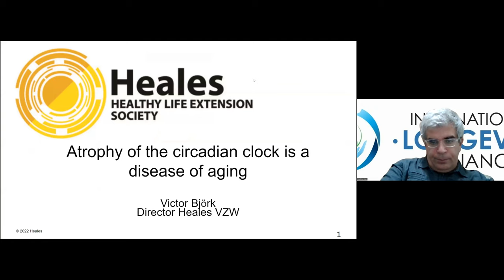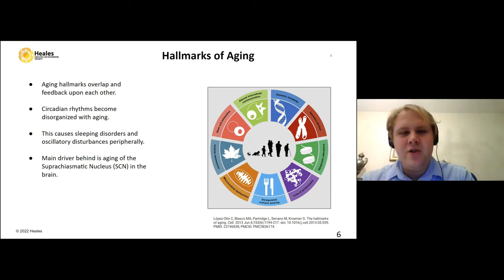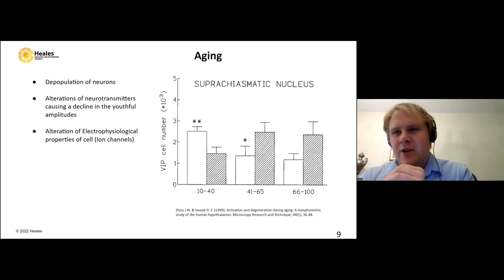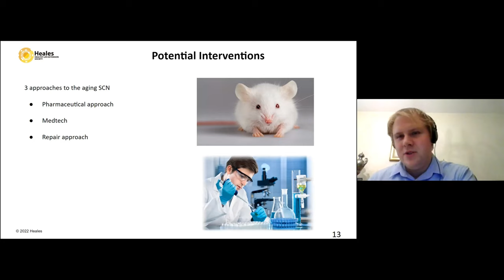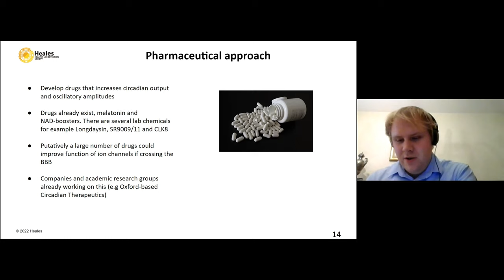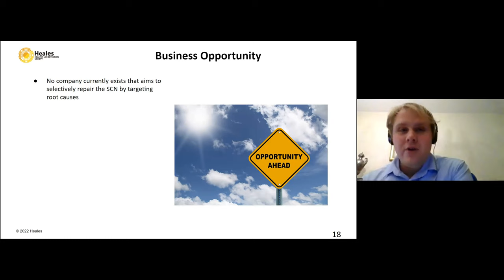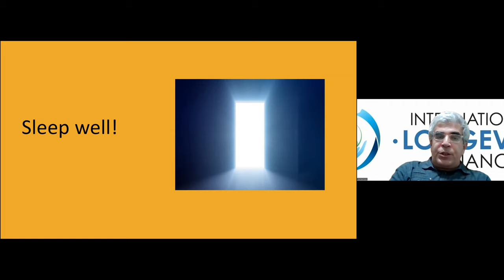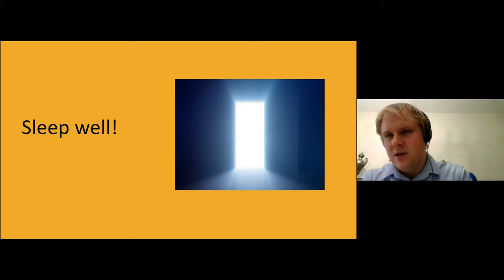EHA 2022 - 1.12. Atrophy of the circadian clock is a disease of aging (Victor Bjork)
Atrophy of the circadian clock is a disease of aging by Victor Bjork
Victor is a molecular biologist with a strong interest in aging research, he is a director of Heales and works as a consultant for aging companies. He previously worked as a researcher at Bioage Labs and Ichor Life Sciences in the US and then in Switzerland at Rejuveron